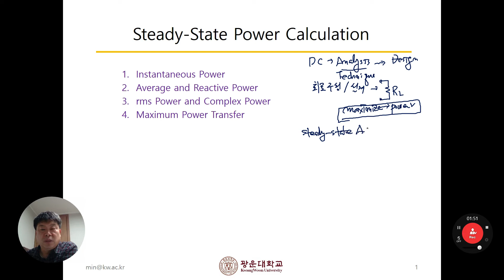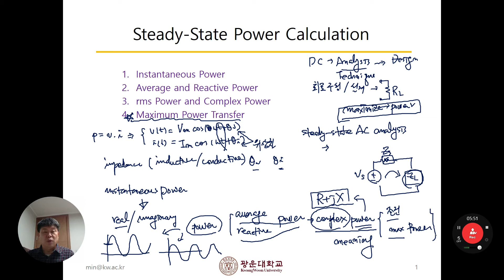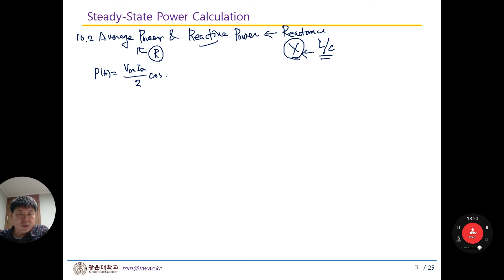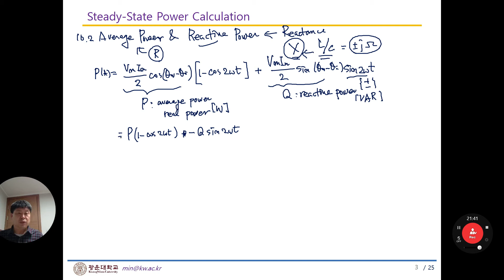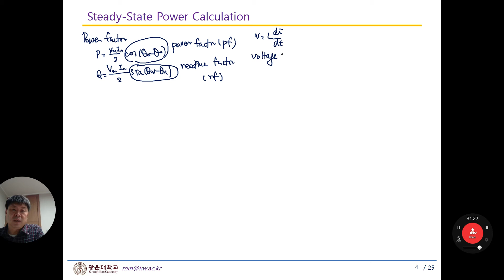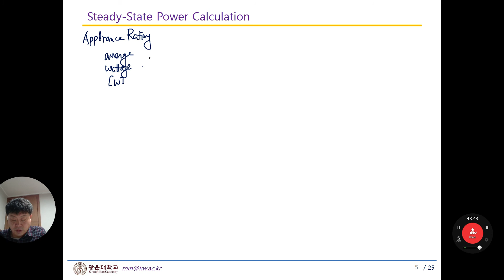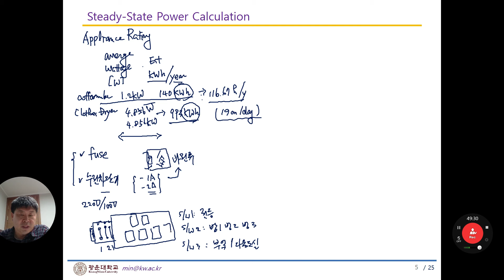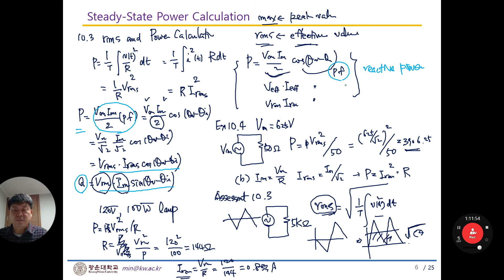회로이론_10-1_다양한AC전력형태